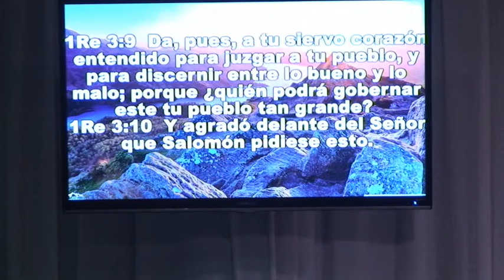Profeta Graciela Meneguzzi- Los Sueños de Dios Sabiduría 2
“Los Sueños de Dios“ Segunda parte, Sabiduría ¡Un mensaje poderoso que le bendecirá!
Los Sueños es una serie de mensajes en tres partes, que tratan de propósito, planificación y sabiduría.
Esta parte que estamos compartiendo toca el tema de ésta última; la Sabiduría. Un mensaje impactante, que nos llenará de vigor para comenzar el ñaño esperando la revelación Divina para el 2017.
Sabiduría no es conocimiento, aprendizaje  ni mucho menos estadísticas o percepciones, Sabiduría es una impartición de la mente de Dios, que puede cambiar al más docto, como lo hizo con Saulo, quién llegó a decir comparando lo que tenía y lo que ahora poseería en Dios, que lo que tenía lo estimaba como basura que había de desecharse.
Si no comprendemos que hay cosas que deben salir, desecharse de nuestras vidas, jamás obtendremos la visión par nuestro futuro.
Oro al Señor Jesús que le imparta esta clase de gracia para el año 2017!

“Debemos dejarnos llevar por el viento del Espíritu sin perdernos en el vuelo“. G.M.
Este Ministerio de Avivamiento se caracteriza por los cánticos que llegan y producen una atmósfera de Gloria donde todo puede suceder. El Ministerio de Alabanza tiene varios D.V.D. y C.D. grabados en vivo en una hermosa atmósfera del Espíritu Santo.